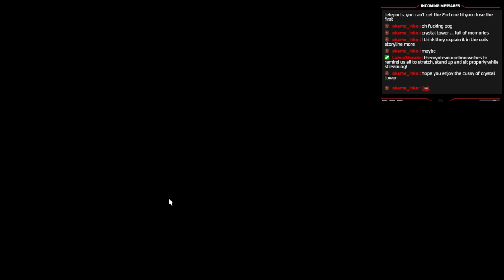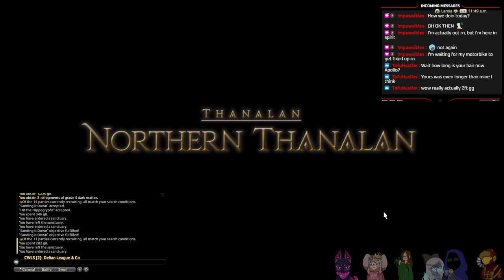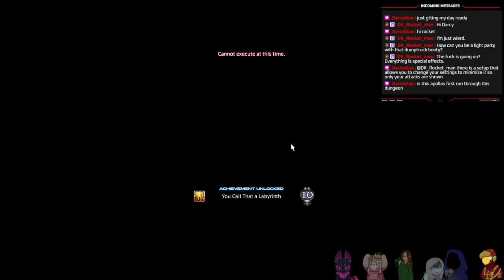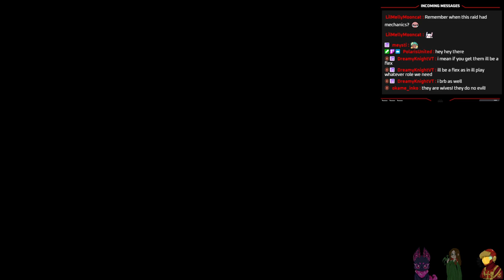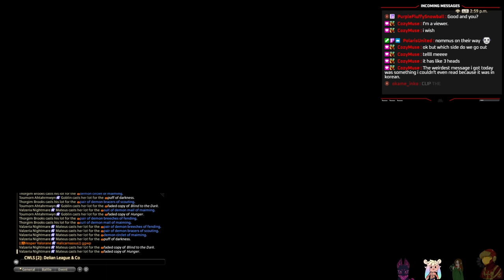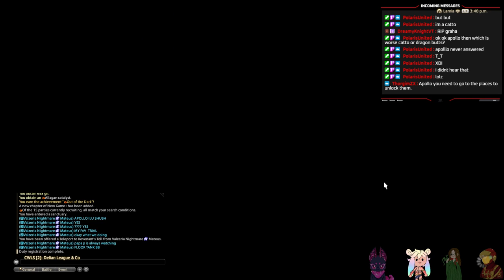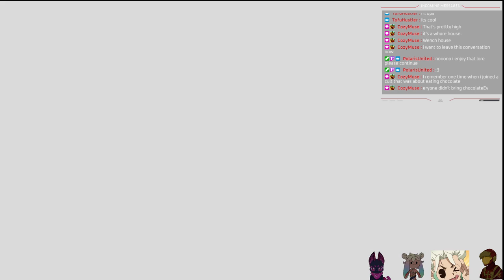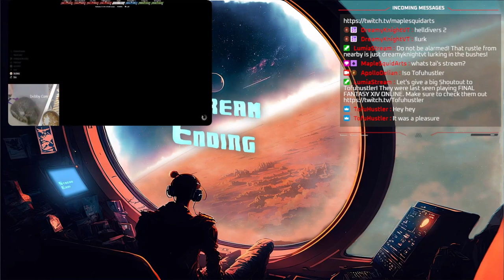Final Fantasy XIV: A exquisite Eorzean morning!